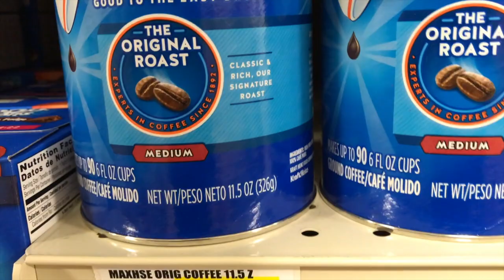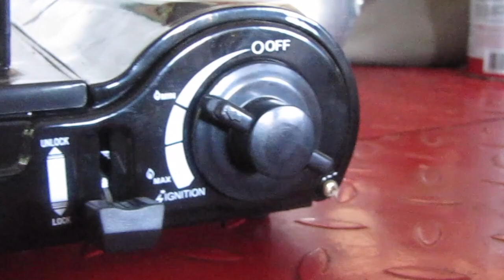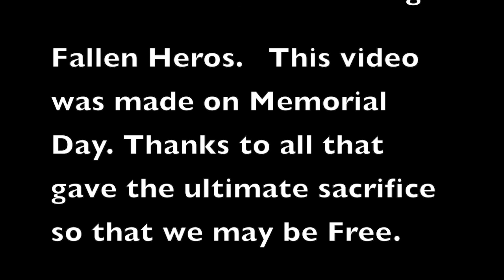2018 BMW MOA RALLY VLOG Part 1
Part 1 2018 MOA

This series of videos contain preparations and hopefully through the conclusion of the 2018 BMW MOA rally.

Important decision on which bike to take, and of course what to take.
If I'm camping, I need a coffee solution, so mostly this video is making sure I remember how to perk coffee.